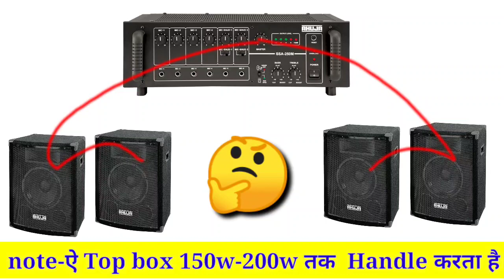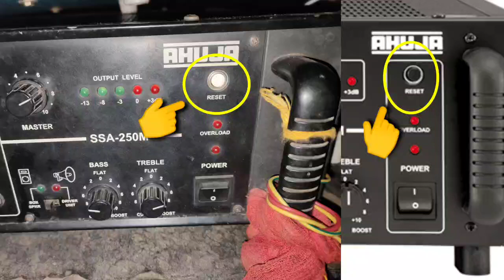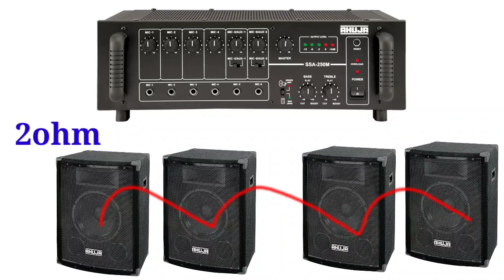Ahuja amplifier /Ssa-250m |sax200dx top ahuja price